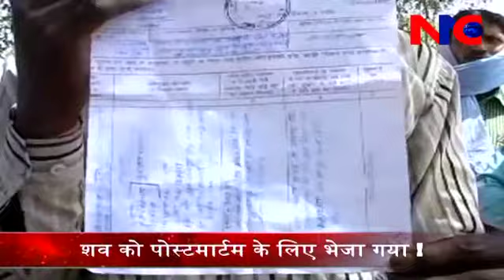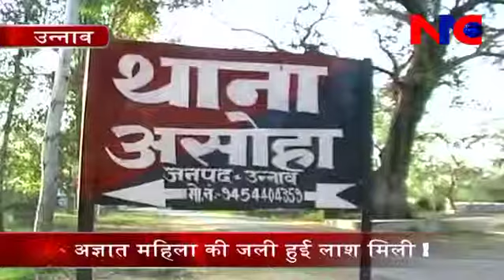NNC NEWS BULLETIN 05 06 14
एंकररू केंद्रीय ग्रामीण विकास मंत्री गोपीनाथ मुंडे का उनके पैतृक गांव परली में राजकीय सम्मान के साथ अंतिम संस्कार किया गया३...बड़ी बेटी पंकजा ने अंतिम संस्कार की विधियों को पूरा किया और अपने पिता को मुखाग्नि दी.
एंकररू केंद्रीय जल संसाधन और गंगा सफाई अभियान मंत्री उमा भारती ने रामगोपाल यादव और सपा नेताओं के खिलाफ बढ़ते अपराध और बलात्कारो को लेकर दी जा रही बयानबाजी पर जमकर निशाना साधा.
एंकररू उत्तर प्रदेश में बढ़ते अपराधो के खिलाफ अभी भी सपा सरकार चुप्पी साधे हुए है. समाजवादी पार्टी प्रमुख मुलायाम सिंह यादव और यूपी के मुख्यमंत्री अखिलेश यादव बलात्कार को रोकने में नाकाम से नजर आ रहे है.
एंकर- हाल ही में बदांयू में दो बहनों के साथ गैंगरेप और बाद में हत्या करके उनके शव को पेड़ से लटकाने वाली घटना ने जहां पूरे देश को सकते में डाल दिया है वही यूपी में एक बार फिर से उसी घटना की पुनरावृति की गई है सीतापुर में भी नाबालिग बच्ची के साथ गैंगरेप कर उसके शव को पेड़ से लटका दिया गया.
एंकर- उत्तर प्रदेश के उन्नाव के असोहा थाना क्षेत्र में उस समय लोगो में दहशत फ़ैल गयी जब एक खेत में युवती की जली हुई लाश को ग्रामीणो ने देखी. लाश अर्धनग्न अवस्था में थी.